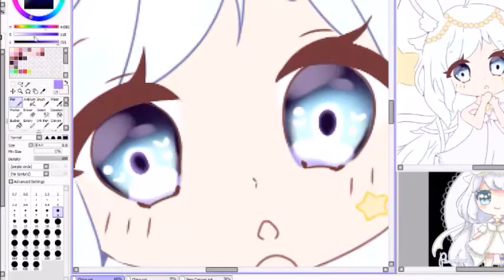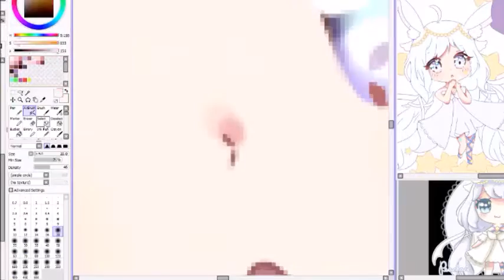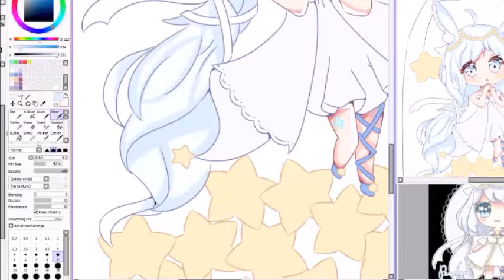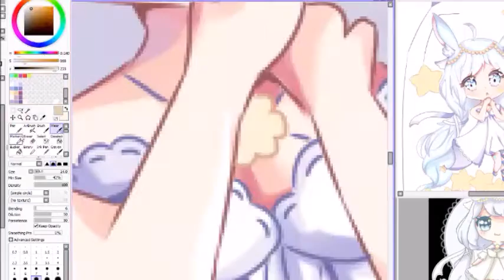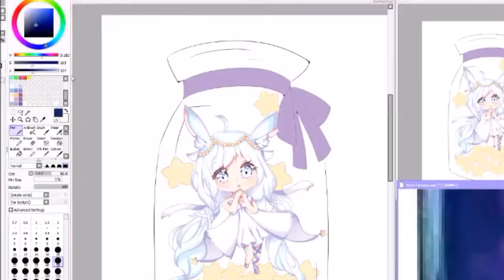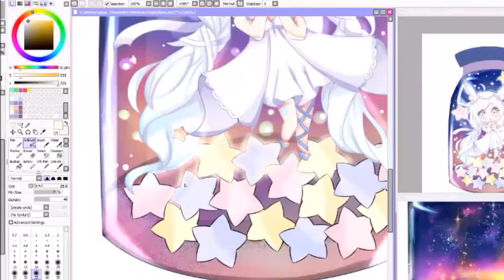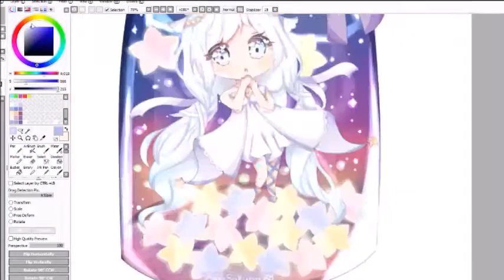Catch a Fallen Star ♥ Speedpaint 【Paint tool SAI】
Art trade (or gift) for my sister of her oc, Chisa! Her deviantart is

✰ Background Music ✰
IA - Music Box Six Trillion Years and Overnight Story